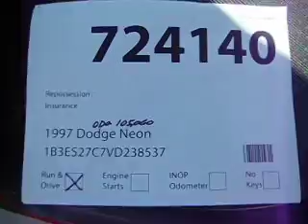SDA# 724140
1997 Dodge Neon